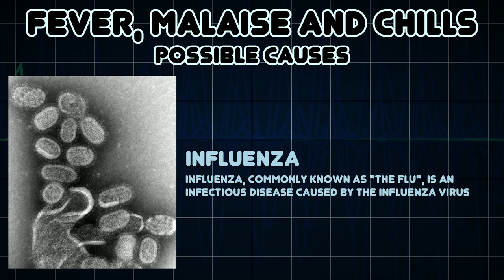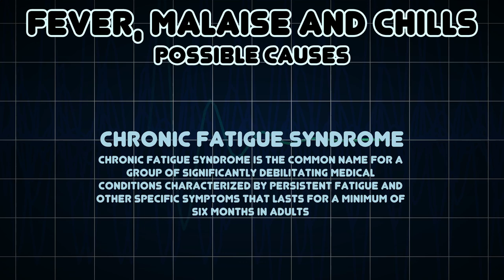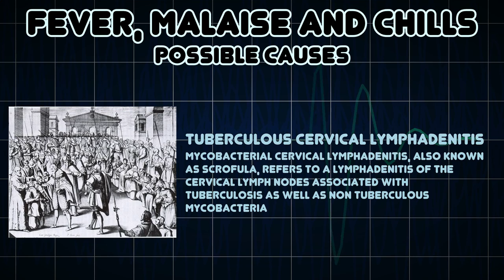Fever, Malaise and Chills (Medical Symptom)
Possible causes of Fever, Malaise and Chills (Medical Symptom)